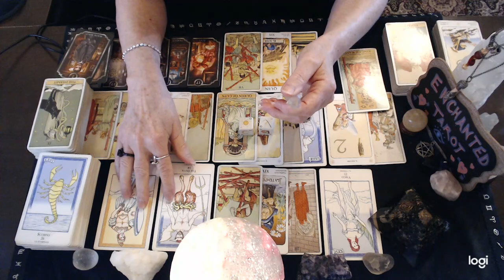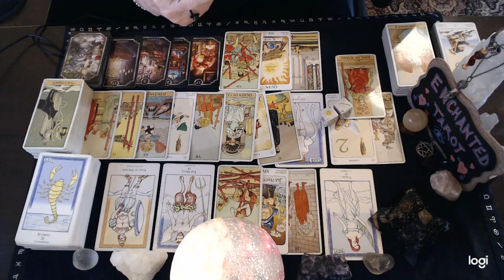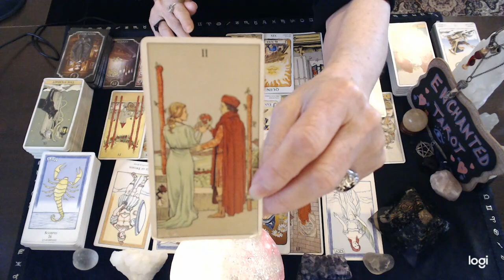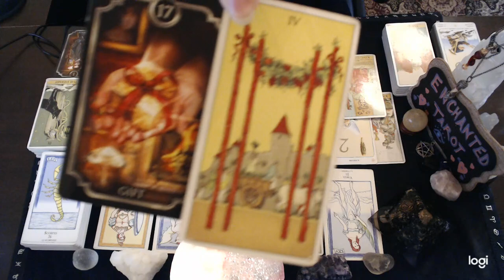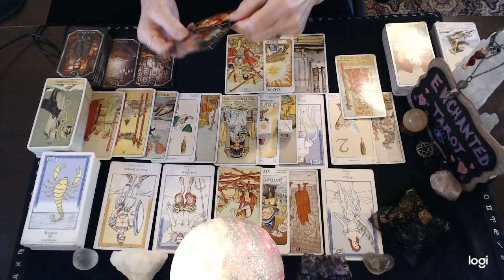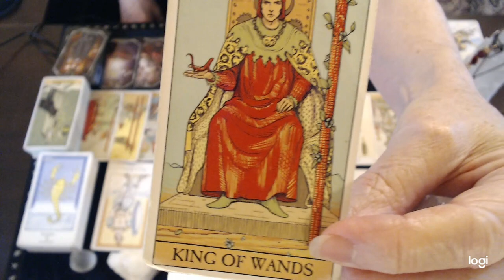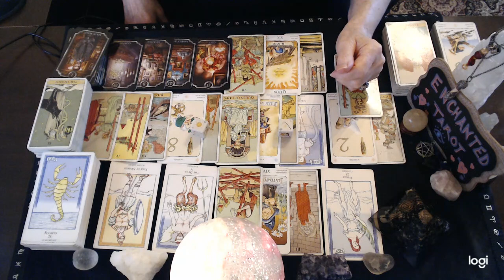Pisces 💘 OMG...You Can't See THIS Yet But There's A Big Surprise Coming!!!🔮👀